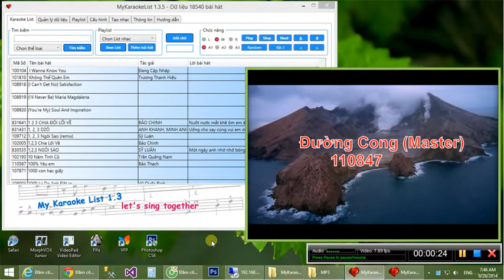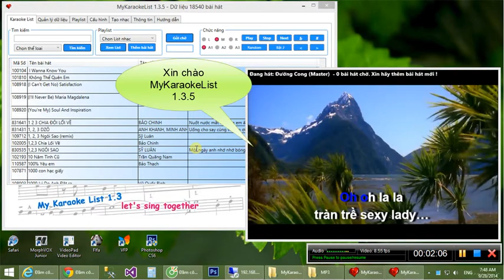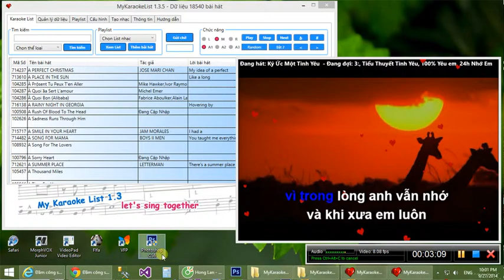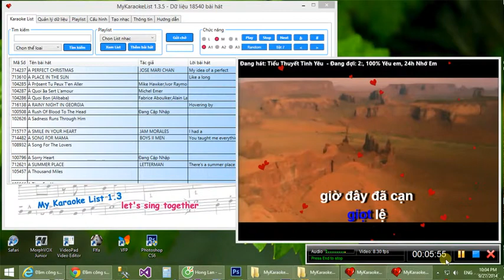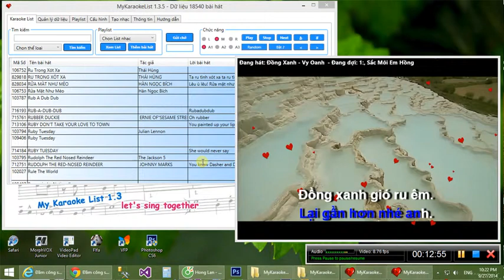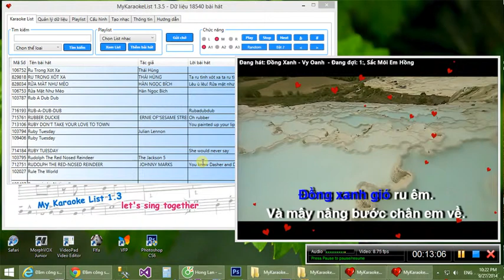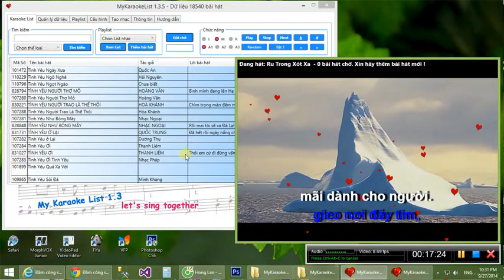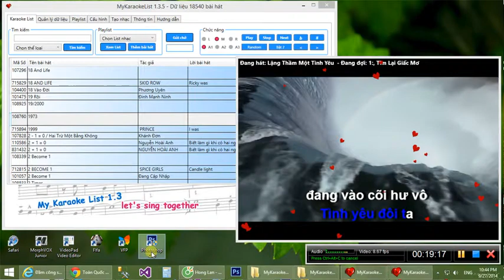MyKaraokeList 1.3.5 Hát karaoke trên pc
Với dữ liệu 18.000 bài Karaoke thoả sức đam mê cùng MyKaraokeList.